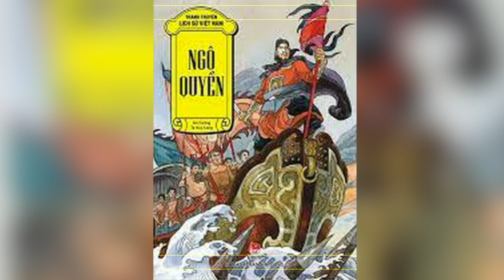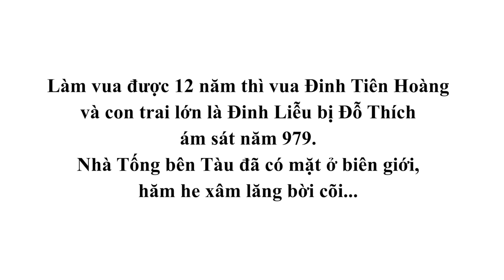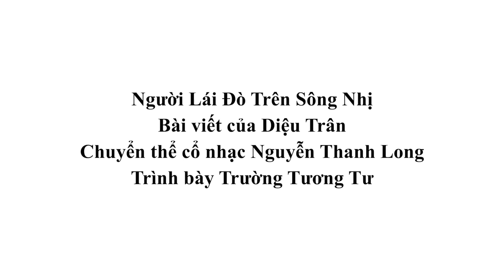Chương Trình Kể Chuyện Lịch Sử - Vua Lê Đại Hành